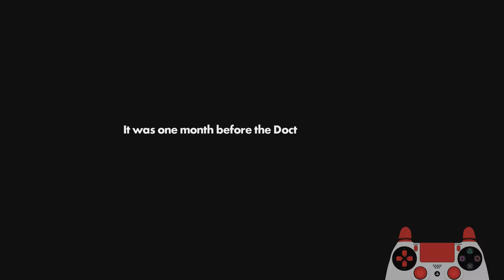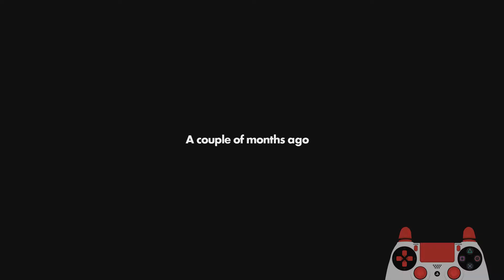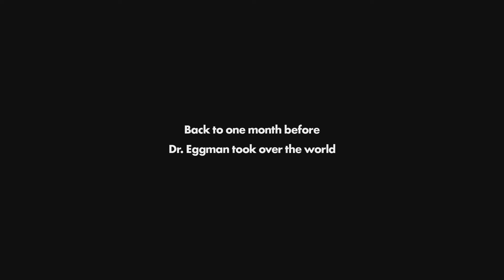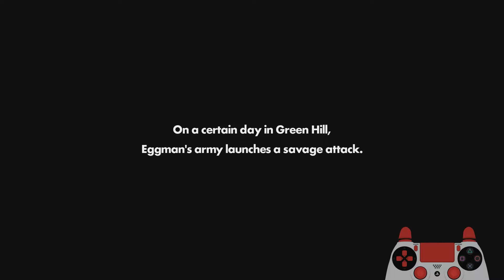Sonic Forces (PS4) - Episode Shadow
Episode Shadow now done. I still don't understand how the Air Boost works like that lol and these levels are actually harder than most levels of the main gameplay. Alas I'm glad to be finally done with this game by the end of November, so thanks for sticking around and I still have plans to show another Sonic game or two throughout December..